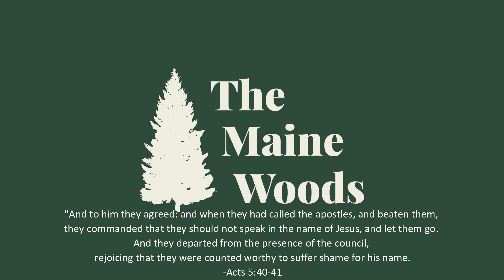Winter Camping and Ice Fishing in a Blizzard on Allagash Lake | Allagash Lake Ice Fishing Derby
Winter camping in a hot tent with a wood stove and ice fishing for trout on Allagash Lake in the North Maine Woods with Tyler Paine and Jake Feener of Feener Productions;
Allagash Lake's principal fisheries are native brook trout and lake trout also known as togue but the lake also contains less targeted cusk and rare arctic char.

Camping Gear;
Wall Tent;
Reflector Oven
Fire Bellows

Get the tool I use to navigate the big woods;

Legal Info:
This channel is owned and operated by Cory Ryder.  He is a participant in the Amazon Services LLC Associates Program, an affiliate advertising program designed to provide a means for sites to earn advertising fees by advertising and linking to Amazon.com.  This site also participates in other affiliate programs and is compensated for referring traffic and business to these companies.